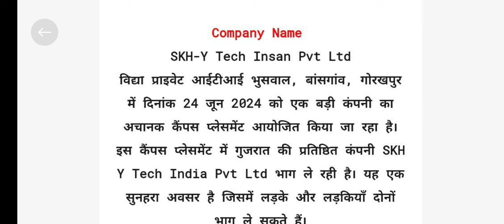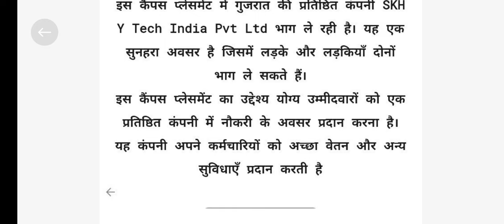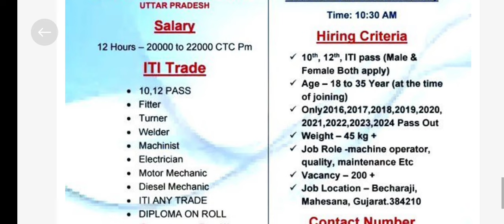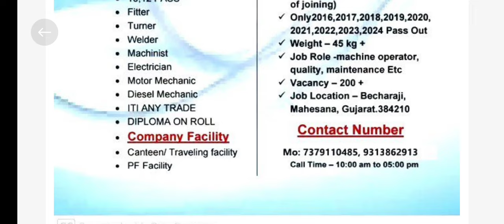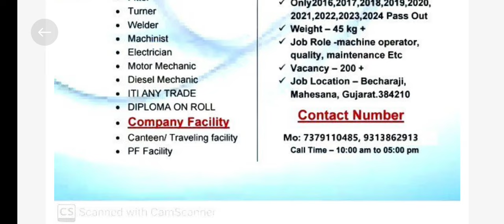SKH-Y Tech India Pvt Ltd || कैंपस सूचना परमानेंट भर्ती ! सैलरी 22800 प्रति महीना ! job vacancy 2024🔥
skh y tech india pvt limited company
skh y tec india private ltd
iti job vacancy 2024
skh y tec india private ltd job
skh y tec india private ltd job vacancy
skh y tec india private company gujrat job
iti job 2024
skh y tech india pvt ltd
bihar iti permanent job 2024
iti campus placement
job 2022 campus interview requirement
iti job
iti job,iti jobs 2024
iti naukari 2024
iti copa job
iti pvt naukari 2024
honda car campus placement 2024
iti sarkari job vacancy 2024
iti campus job 2024
iti sarkari job 2024
iti campus placement 2024 rajasthan
iti pass govt job 2024
Diploma Permanent job
diploma on roll job 2024